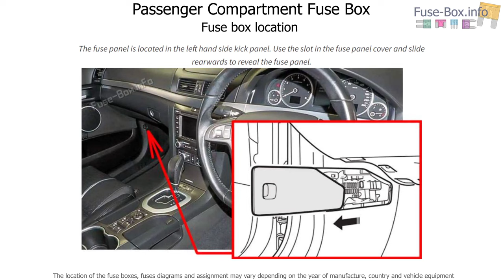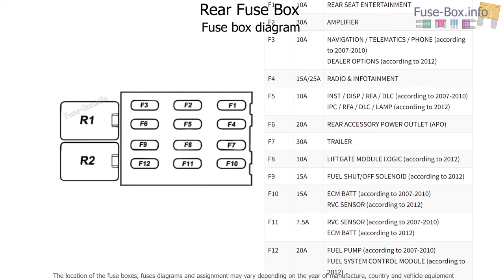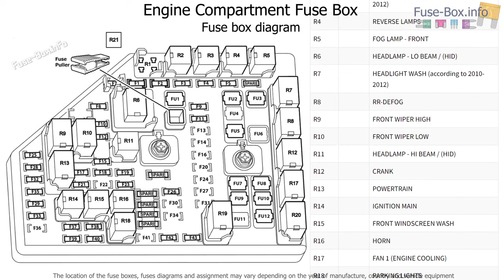Fuse box location and diagrams: Holden Ute (VE; 2007-2013)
Fuse box diagrams (location and assignment of electrical fuses and relays) for Holden Ute (VE; 2007, 2008, 2009, 2010, 2011, 2012, 2013).